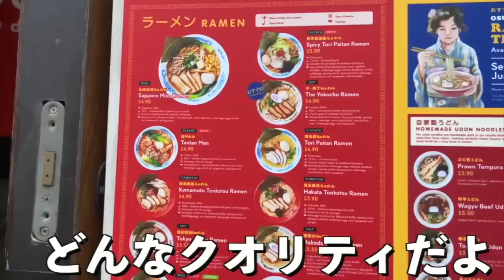ボディビルでロンドン優勝者の黒人がマジで異次元過ぎた